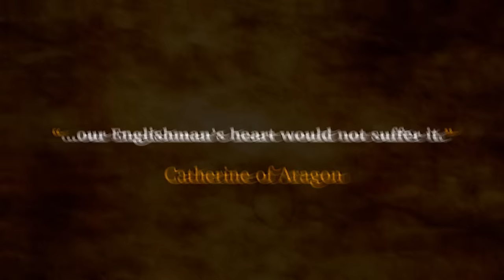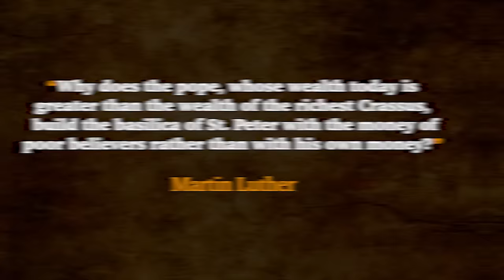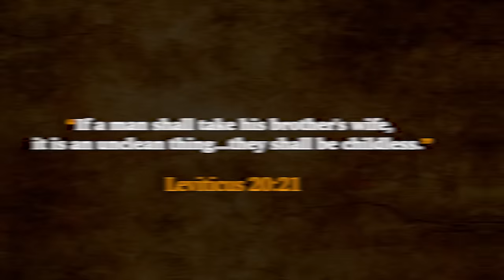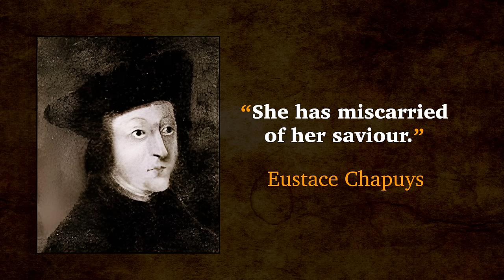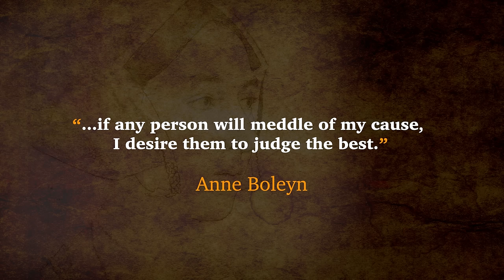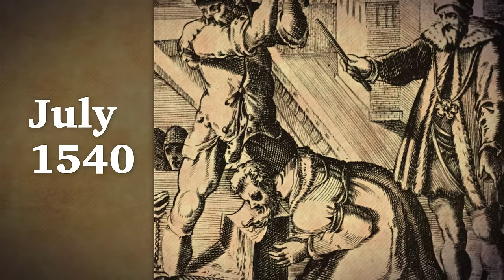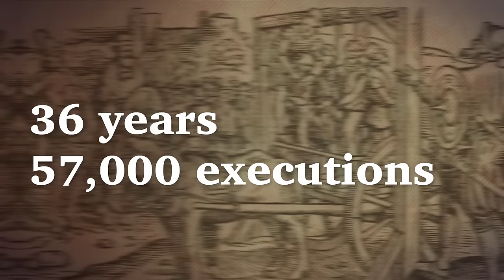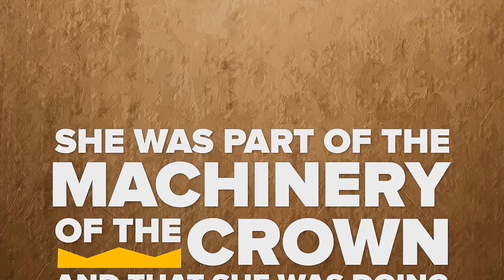Who Were Henry VIII's 6 Wives?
Henry VIII is one of England’s most famous kings. Known for his love of feasting, getting married and chopping people’s heads off (in that order), Henry oversaw some of the most dramatic changes in England’s history.

Chief of these was his break with the Catholic Church and the launch of the English Reformation. But it’s not just his policies that have caught people’s interest. Henry’s love life was just as juicy as his reign, and his six wives are renowned all over the world. Their history has been told and retold over and over again - in television, film… and a rather fun musical, live in CONSORT.

Divorced, beheaded and died, divorced, beheaded, survived so the rhyme goes. In this video, Lily Johnson delves into the history of these six fascinating women who served as queens of England through times of intense change - and with a famously difficult King beside them. Each of their stories tell us a lot about both Henry VIII and England at the time - they’re so full of gossip, intrigue and downright outrageous moments that we can’t seem to look away.

Before we get into it, if you’ve got a question about the reign of Henry VIII, drop us a comment and we might make another Tudor video.

So, in three Catherines, two Annes and one Jane - this is the history of Henry VIII’s six wives.

Much of the information in this video was sourced from the following articles:

00:00 Introduction
01:27 Catherine of Aragon (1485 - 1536)
04:57 Anne Boleyn (c. 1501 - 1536)
15:21 Jane Seymour (c. 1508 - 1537)
16:39 Anne of Cleves (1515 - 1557)
18:43 Katheryne Howard (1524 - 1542)
23:34 Katherine Parr (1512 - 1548)
27:07 Conclusion